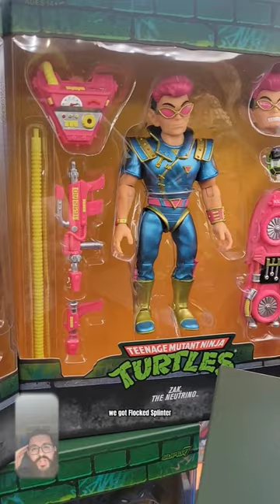Super7 Wave 9 TMNT ultimates has landed. Dunkin Don, Wing Nut, Zak, Scumbug, Hairy Splinter